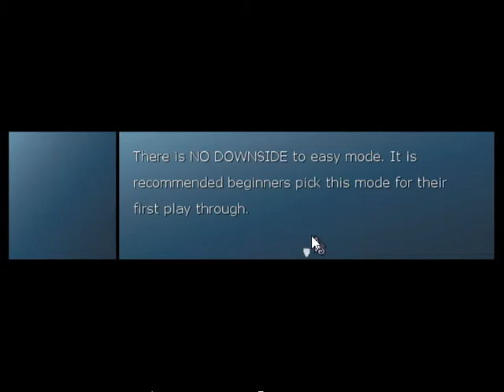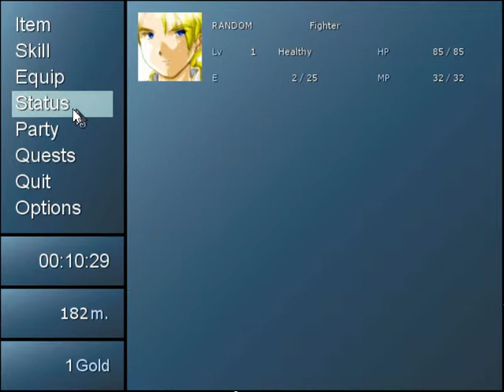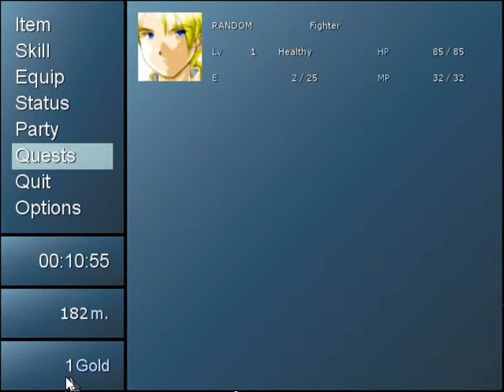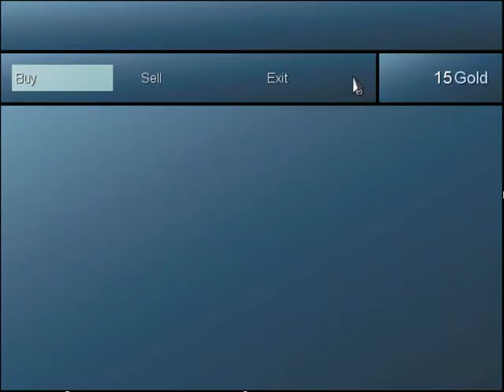3 Stars of Destiny